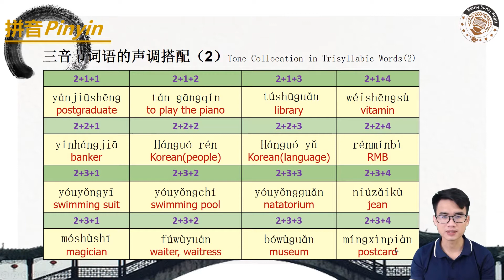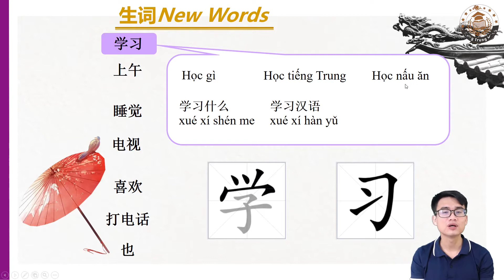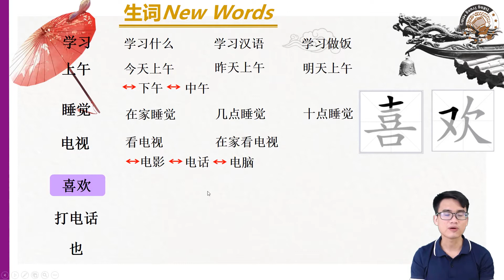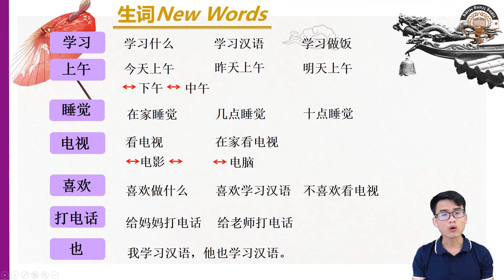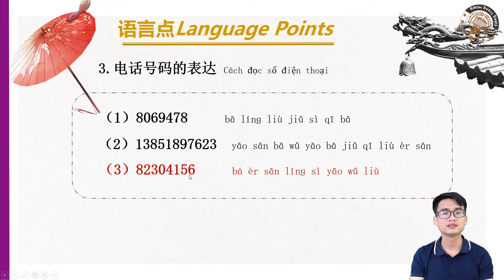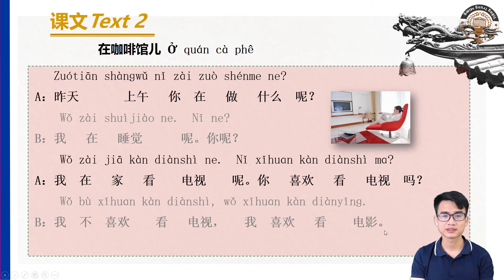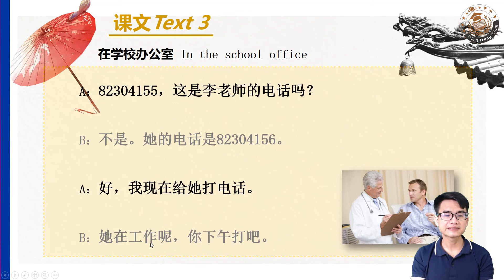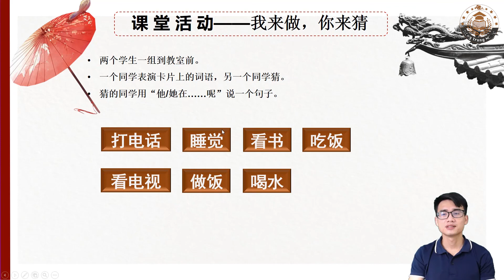Giáo Trình Chuẩn HSK 1 Bài 13 - Tiếng Trung Mimy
▶Nội dung bài giảng:
1. Từ cảm thán “喂”
2. Cấu trúc “在。。。。。。呢”
3. Cách đọc số điện thoại
4. Trợ từ ngữ khí “吧”